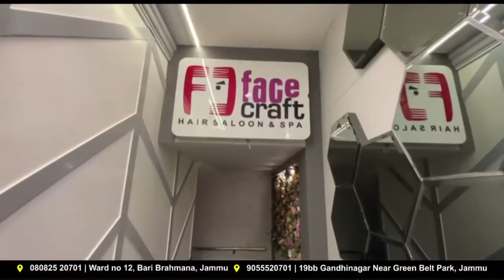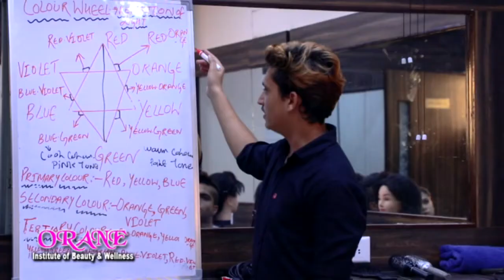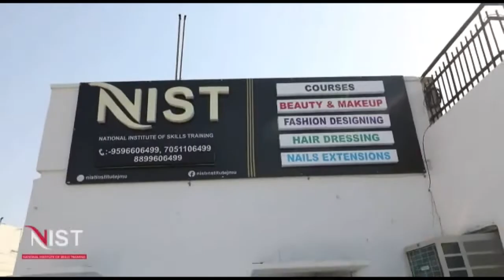जम्मू कश्मीर के हालातो को देखते हुए शिवसेना बाला साहेब ठाकरे का प्रदर्शन